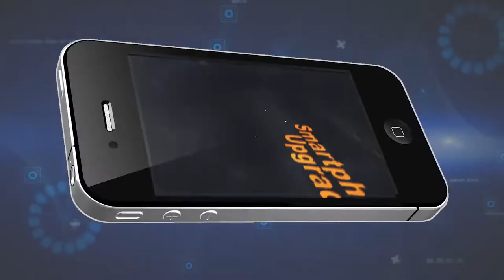Mudslide threat continues